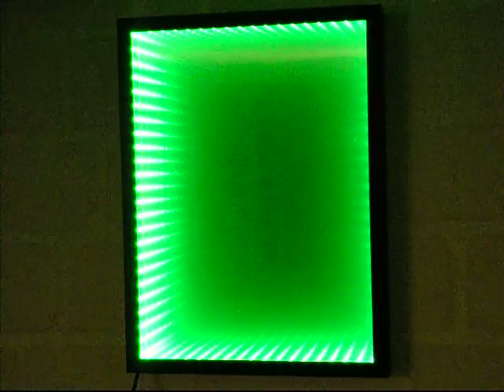Infinity Mirror - Unendlicher Spiegel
Die 84 RGB LEDs an den Rändern bieten mittels der IR-Fernbedienung diverse Farbvariationen wie Ein-oder ausschalten, einzeln- oder Mischfarben, heller oder dunkler, dimmen ist in jedem Modus möglich:

20 feste Farben wie Rot, Grün, Blau, Weiß und Mischfarben
6 Farbwechselprogramme (Auto/Flash/Jump/Fade) Slow und Quick für Geschwindigkeit
6 freiprogrammierbare Tasten für verschiedene Lichtspiele bzw. Farbverläufe

Der Effekt geht bis zu einer tiefe des 13 fachen der Ursprünglichen Lichtquelle.
Maße 30 x 40 cm Hochkant oder Waagerecht montierbar
Lebensdauer der RGB LEDS mehr als 100.000 Stunden
Geringer Stromverbrauch 12Watt